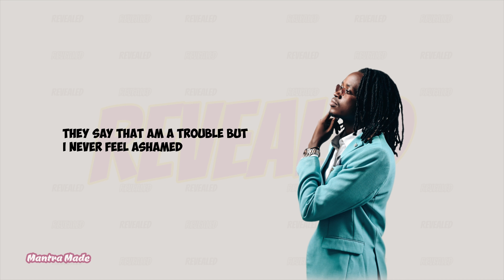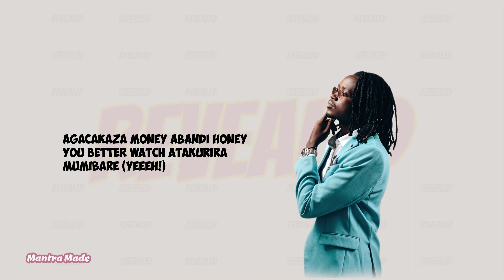Mantra Made - UMURARA ft. Yuhi Mic (Lyrics Video)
Stream UMURARA on all platforms